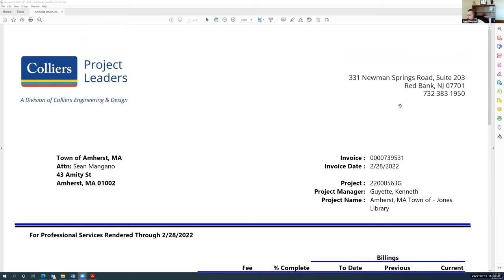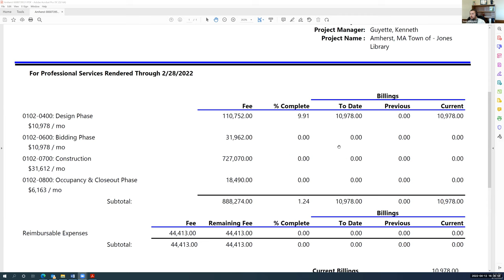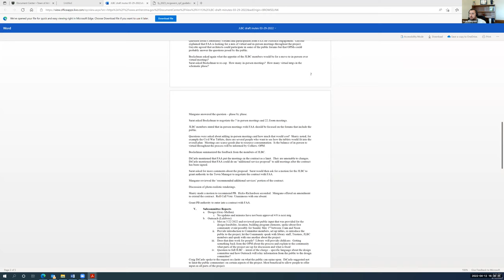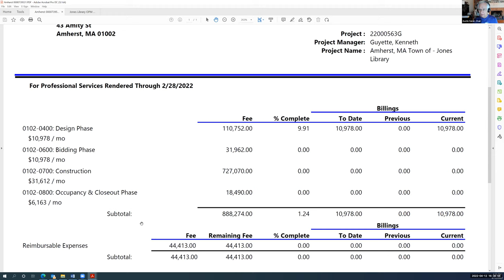Jones Library Building Committee Apr 12, 2022